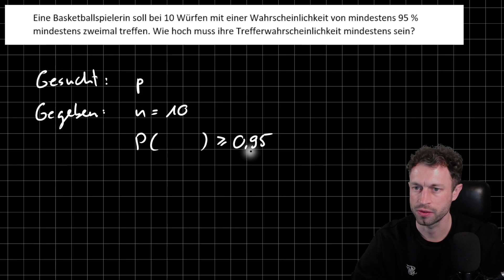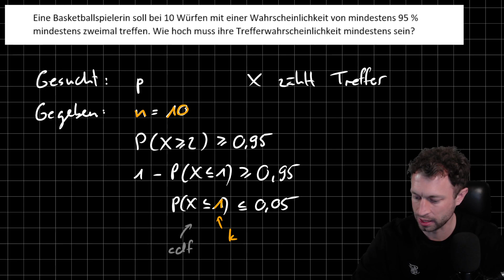Problemlösen mit der BINOMIALVERTEILUNG! | Teil 3 | p gesucht! | Einfach erklärt!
Problemlösen mit der Binomialverteilung.
Gesuchte Trefferwahrscheinlichkeit p mit binomialcdf bestimmen, wenn die Parameter n, k und P gegeben sind.